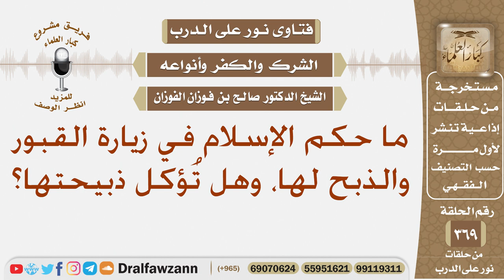ما حكم الإسلام في زيارة القبور والذبح لها، وهل تُؤكل ذبيحتها؟ الشيخ صالح بن فوزان الفوزان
نص السؤال: ما حكم الإسلام في زيارة القبور والذبح لها، وهل تُؤكل ذبيحتها؟
السيرة الذاتية :
للاشتراك في قناة الشيخ صالح الفوزان

رئيس الفريق
لمشروع كبار العلماء